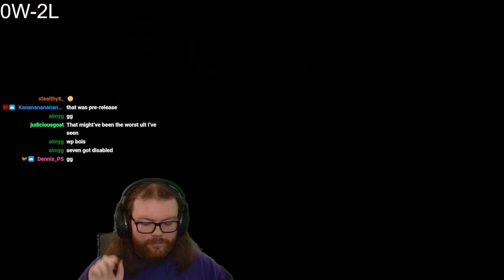Can I Win With My WORST Damage in Ranked? (Paladins)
Welcome back to another Paladins video! This is a ranked video from right before the Valor's End update dropped, but it was too good not to share! In this one, AndrewChicken tries his worst damage champion in ranked to see if the training has paid off!